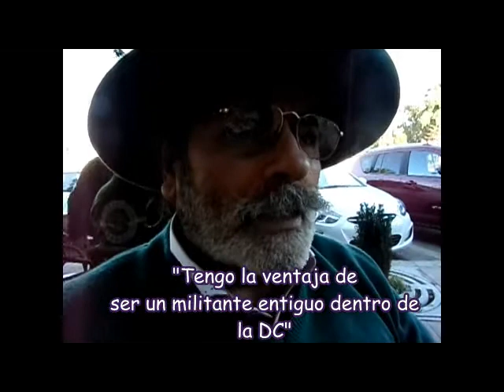Elecciones DC Rengo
Elecciones q se anuncian en Rengo. DC , el candidato javier Stuardo C expone sus puntos de vista.